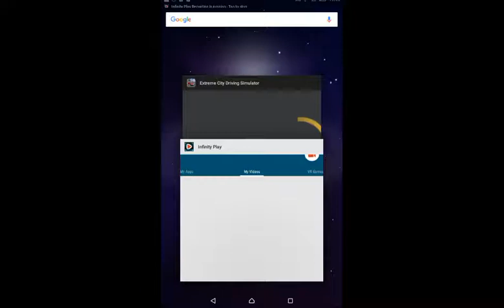Urban MiniStreets [83]